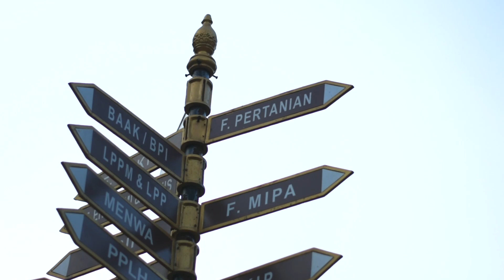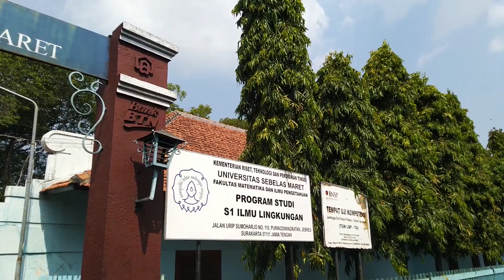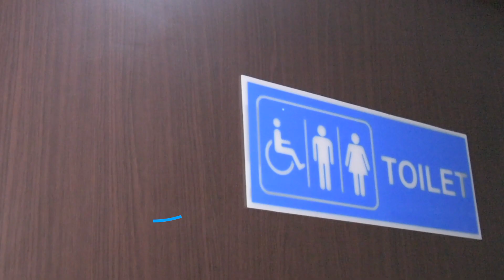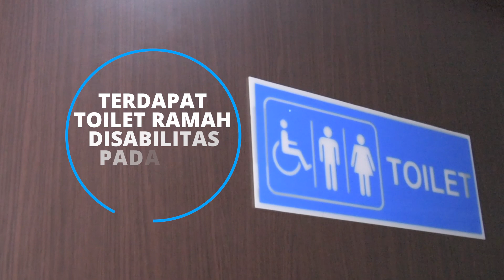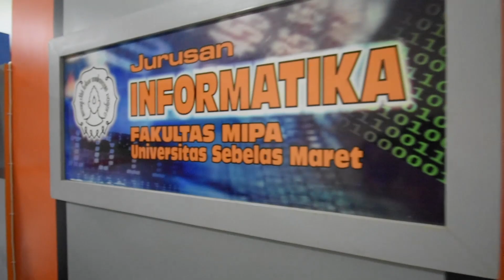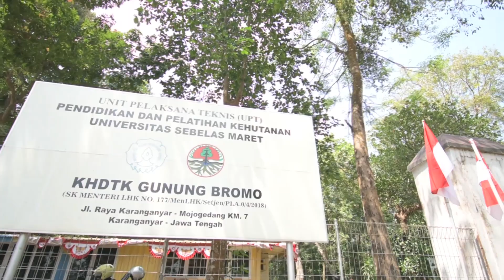VIRTUAL TOUR FMIPA